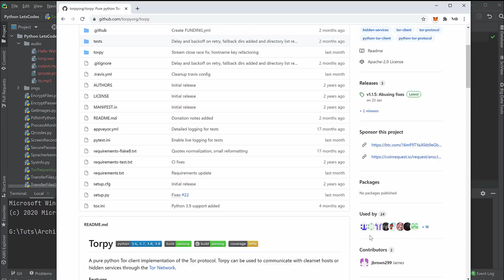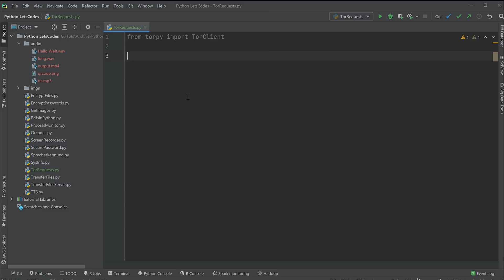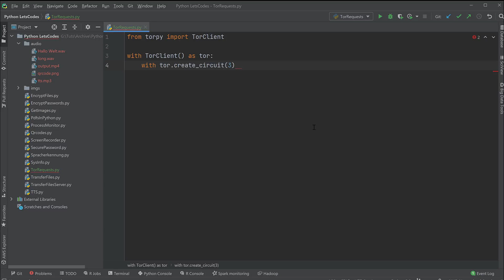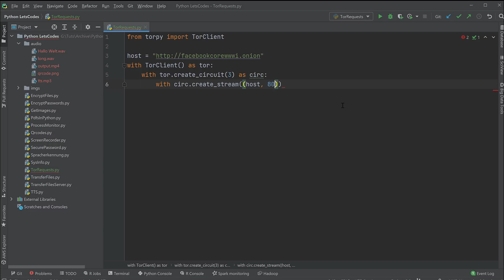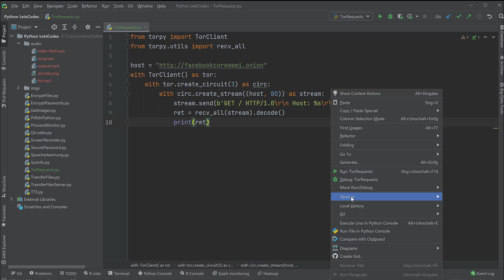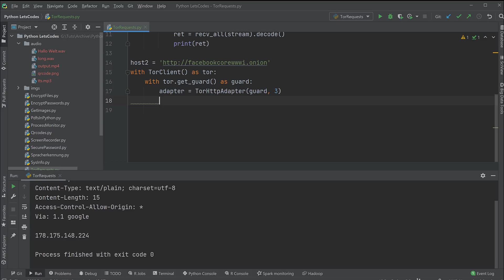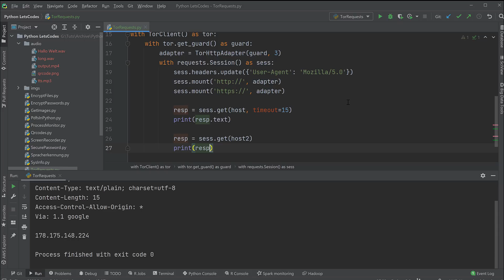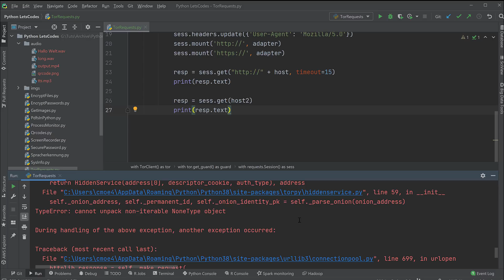Das TOR-Netzwerk mit Python nutzen (via TorPy)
Github * *Meine Website mit allen anderen Kanälen und Newsletter* *